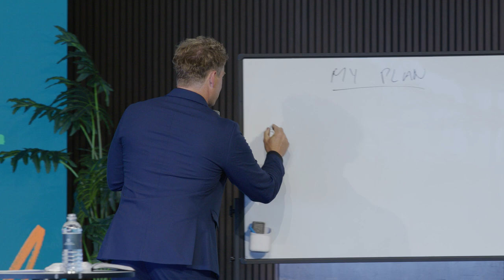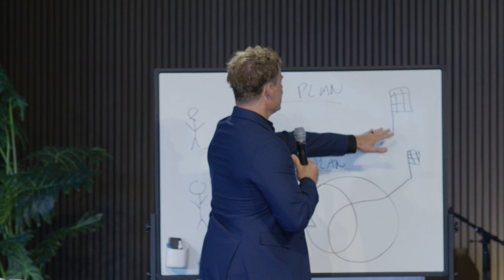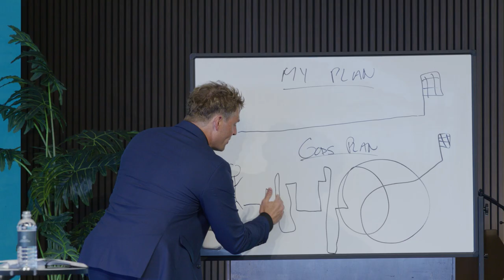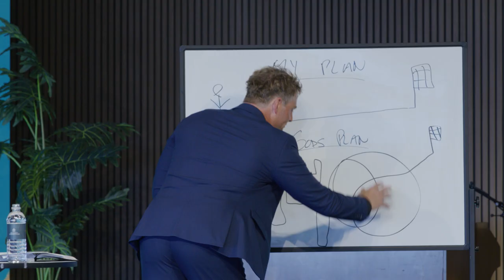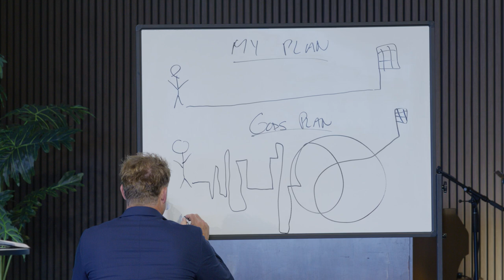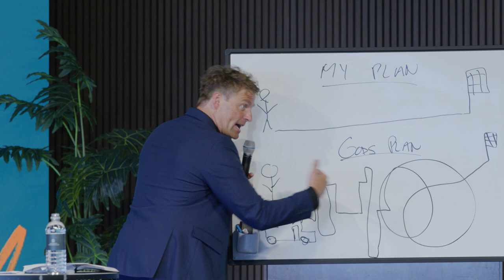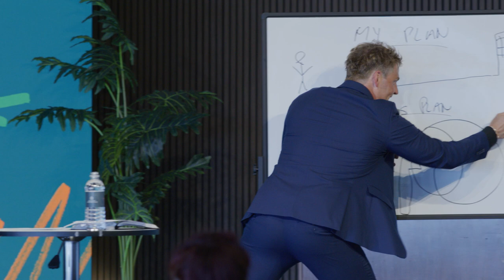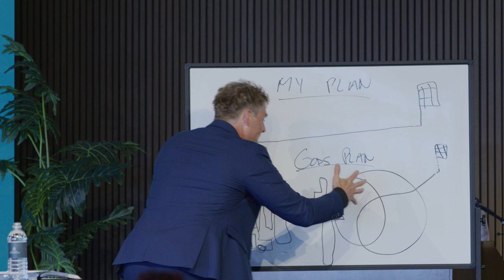Calling Over Comfort | Nick Nilson | Church of Whitestone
In “Calling Over Comfort” Nick Nilson continues Church of Whitestone’s collection of Here Comes the Church! Some doors in your life must close for you to reach your destiny. Some detours must happen for you to become everything that God has designed you to become. God is in control. Trust Him and remain in peace. He is working for your good. God has a plan, He has a purpose, He has a calling on our life.

Join us Sundays at 9:30am + 11:30am
Location:
The Crossover
1717 Scottsdale Dr

To support Whitestone give today